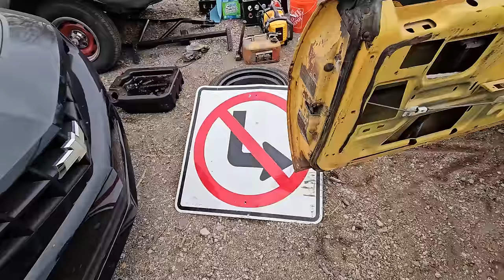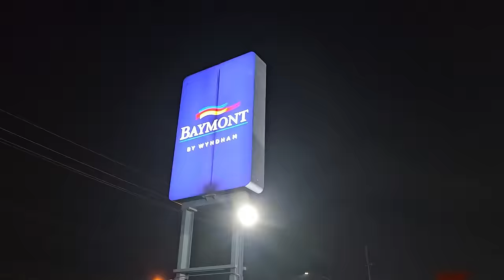JUNKYARD AMC JAVELIN Will it Run and Drive 250 Miles Home?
Hey there, car lovers! In this video, we're going to be reviving this JUNKYARD AMC Javelin. Will it run and drive 250 miles home? Tune in to find out!

In this unique test, we're going to be trying to revive a 74 Javelin then towing its parts car home 250 miles. Will this old wreck make it home in one piece? You'll have to watch the video to find out!

▪️Hey! 😁

▪️▪️Located in a small town in Iowa we hope to make this big▪️▪️

▪️Gear 🎥📷-
A7SIII
A7IV
FX30
Sigma 14-24
Tamron 24-70
DJI LAV set
Ninja V Monitor
S23 Ultra
Mavic Air 2S
DJI Ronin 2
All edited by Alex in Davinci Resolve
Computer- Alienware M17 3070ti 64gb ram

▪️Cars🏎️-
1965 Plymouth Belvedere
1964 Baja Bug
1963 F-100 Unibody (2005 Crown Victoria)
2009 Tacoma Overland build
1947 Chevy Coupe
Crushed Datsun 240z
1975 Scout International
1961 Ford Country Sedan Wagon (5.0 Swap)
1973 F-250 Highboy (Cummins swap)
1974 Honda CB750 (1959 Harley Davidson rear end conversion)
1979 Camaro z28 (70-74 RS split bumper conversion)
1929 Chopped Model A
+ Many more that have yet to be featured on the channel